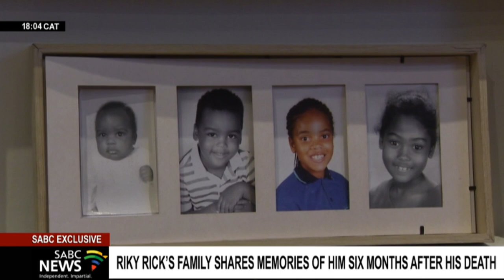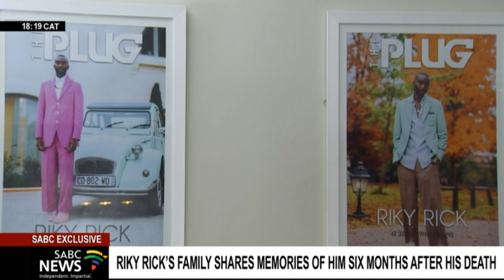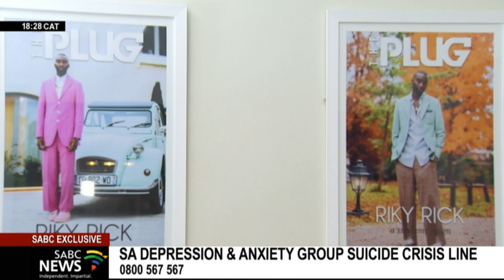Exclusive: Riky Rick's family remembers him six months after his death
The late rapper, singer, and producer Rikahdo Riky Rick Makhado took his life in February this year. The passing of the iconic hitmaker, sent shockwaves across the music industry and left his family, friends, and fans devastated. On the six-month anniversary of the tragic event, I visited the family at their Waterfall, Midrand home and sat down for an intimate conversation, checking in on how life has been and how they have been making sense of losing him.